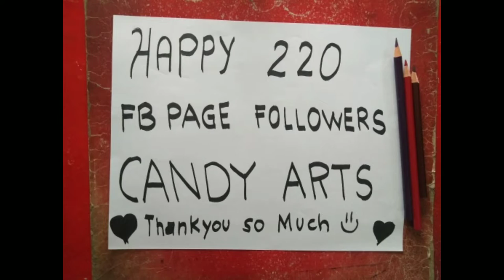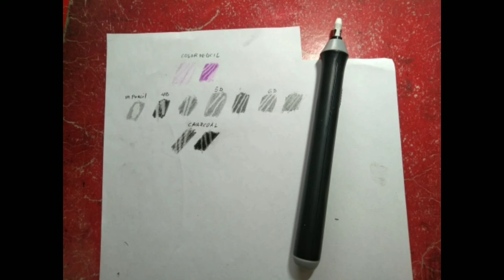MY FIRST ELECTRIC ERASER | TENWIN | CANDY AJAS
VEDIO TITLE : MY FIRST ELECTRIC ERASER | TENWIN | CANDY AJAS

🎨ALL MATERIALS I USE
*BRUTFUNER 72 OILY PENCILS
*MECHANICAL PENCIL➡ecofriends 10.5 mm 0.5mm AUTO PENCIL OZ-3901
*SENIOR PENCIL➡for the base part
*72 DRAWING SET
*FABER-CASTELL KNETGUMMI ART ERASER
*Crayola COLORED PENCILS
*PENCIL ERASER
*Mechanical Eraser (ozze oz-801)
 *ART ATTACK BY DISNEY
*VELLUM BOARD (orange)
 *TOUCH NEW (White Pen)
*White Charcoal Pencil
*Faber Castle Classic
*Scrable Sketch Pad
*HBW eraser
*Soft tissue

DO NOT UPLOAD RE UPLOAD MY VEDIO

💟Credits To My Music intro

It is completely free to use this song in any of your videos, but you must include the following in your video description (Copy & Paste):